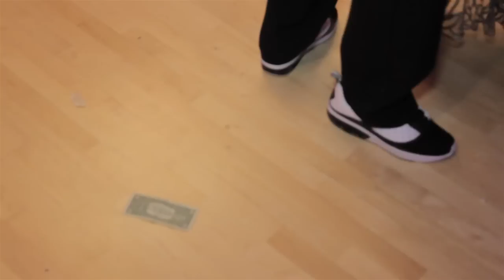Justin and Ally wedding highlight video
Justin and Ally's big day was certainly one for the history books. Their reception was notably epic. The dancing was out of control, featuring a professionally choreographed dance by the groom and his groomsmen, followed by a dance-floor-capacity "Wobble" like none other.